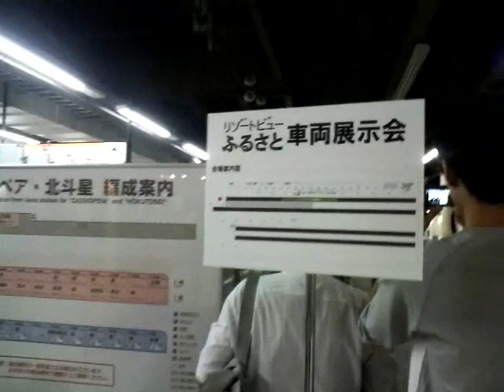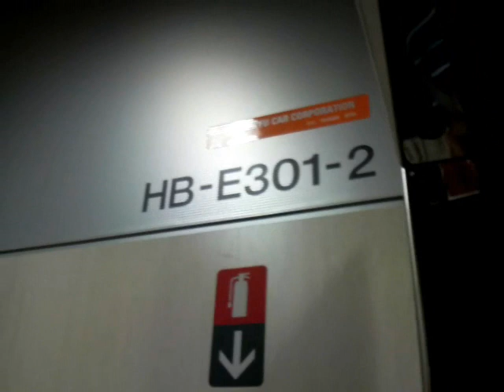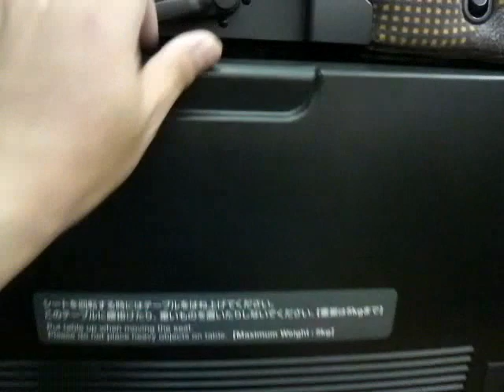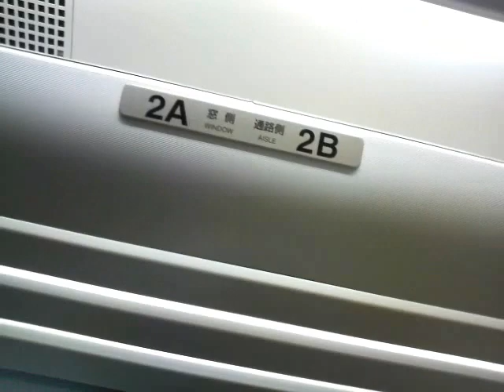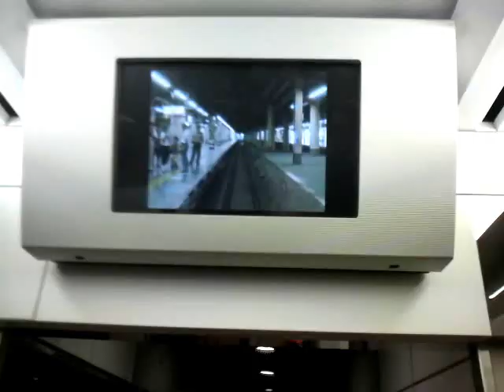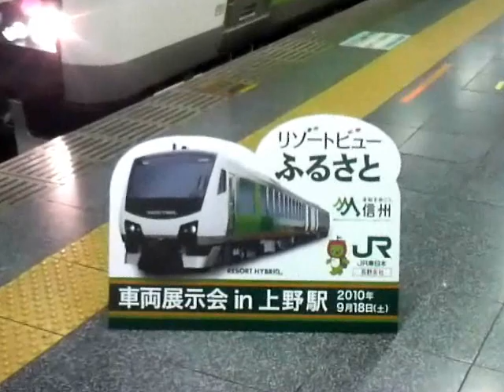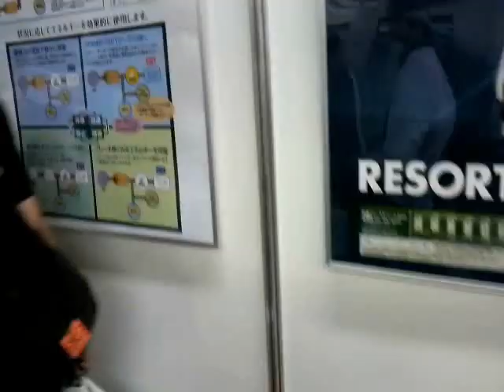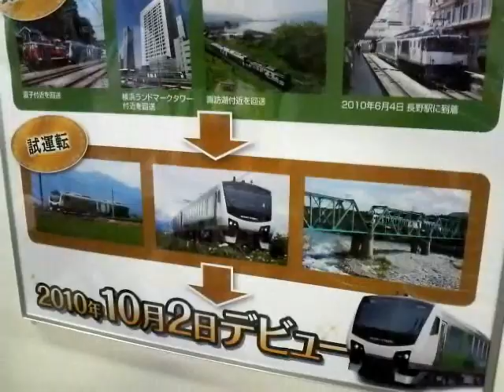2010.9.18 JAPAN HYBRID TRAIN リゾートビューふるさと 上野駅展示会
2010年9月18日新型ハイブリッド車HB300系「リゾートビューふるさと」が上野駅13番線で展示されました。The new diesel-and-electric-powered train (hybrid train) series HB-300 "RESORT VIEW FURUSATO" was exhibited at JR East Japan Reilway Company Ueno Station Track No,13 Taito Word Tokyo Japan on September 18, 2010.